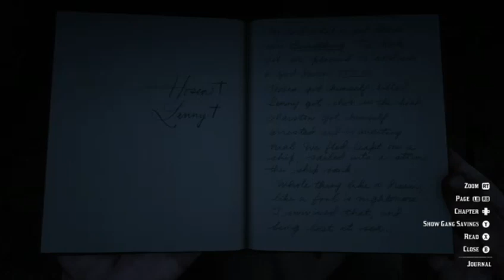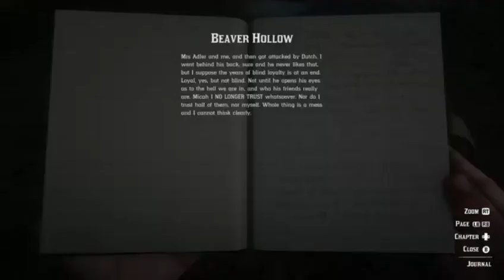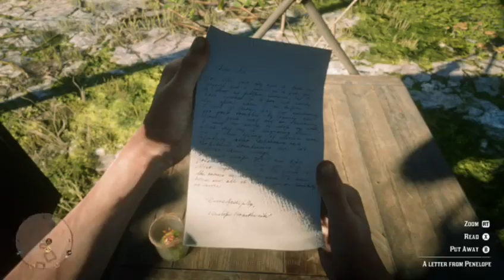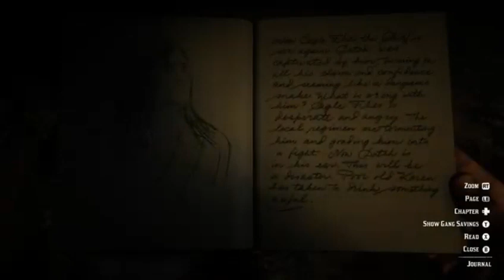Replaying Red Dead w/ #1 fan Episode 13